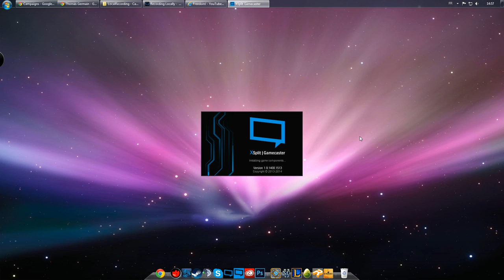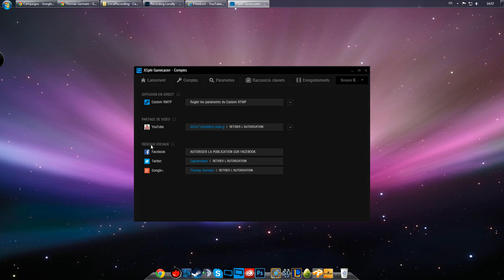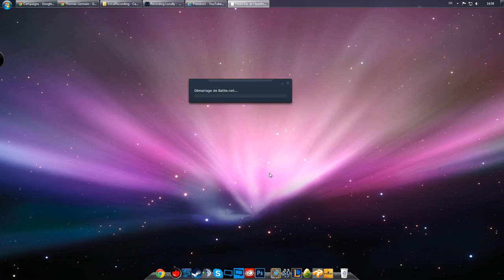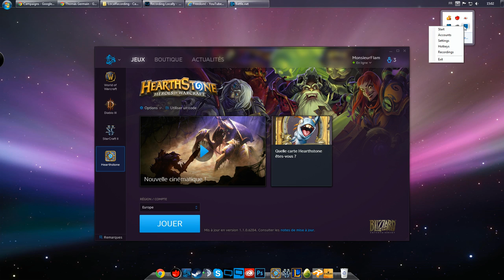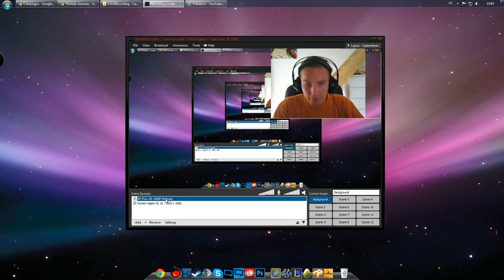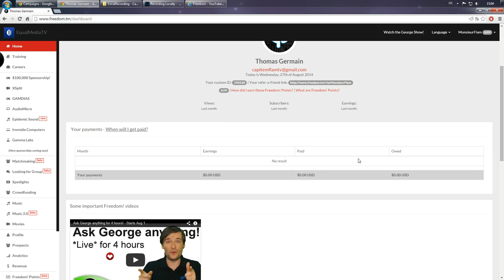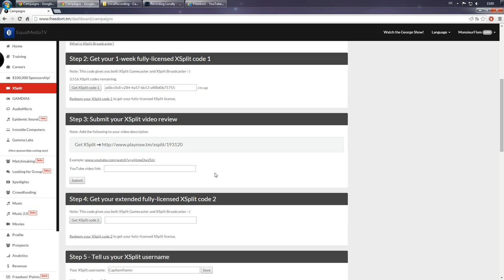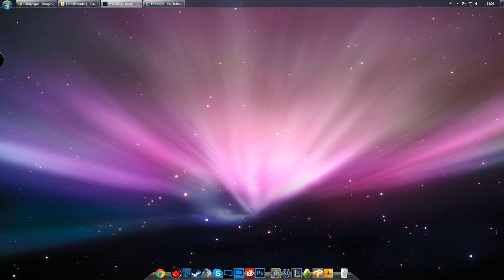Tuto - Avoir Xsplit GameCaster & Xsplit Broadcaster Gratuit ! Freedom !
Win 150 XSplit Gamecaster key licenses, only for Freedom! partners